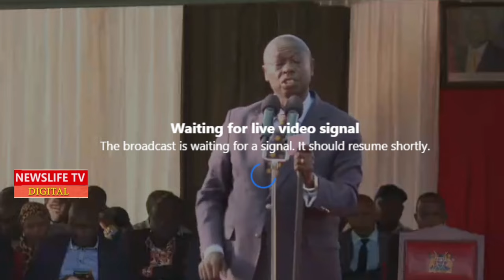🔥🔥EM0TIONAL DP RIGATHI LOSE HIS COOL,,,CRY!NG AS HE LECTURE KALENJINS LIKE KIDS,,ASK TO BE RESPECTED